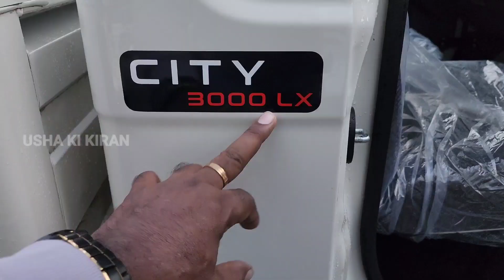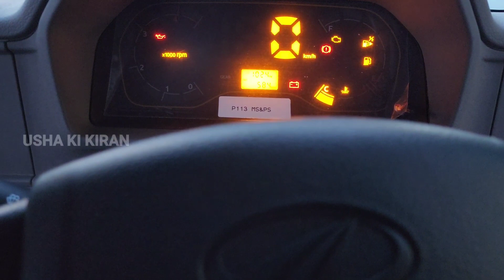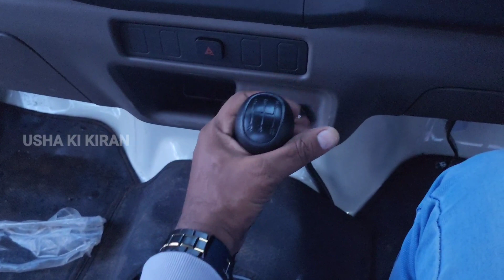New Mahindra Bolero Maxx 2022 💥 Bolero MaXX Pik - Up 💥 On Road Price Mileage Specifications Review !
👉  Dosto Is Video Mai Maine Apko New Mahindra Bolero Maxx City 3000 LX Pick Up Ki Jankari Dene Ki Kosis Hai..

Related Search

Mahindra Bolero
Mahindra Bolero New Launch Pick Up
Mahindra Bolero Maxx
Mahindra Bolero City Pick Up
Mahindra Bolero Maxx 3000 LX
Mahindra Bolero Maxx Price
Mahindra Bolero Maxx Mileage
Mahindra I Maxx Technology
I Maxx Features
Mahindra Bolero Maxx Hindi Review
Mahindra Bolero Maxx On Road Price
Bolero Maxx City Pick Up
Bolero Maxx Mileage
Bolero
New Bolero Maxx City Pick Up
Mahindra Bolero Maxx Specifications
Best Pick Up